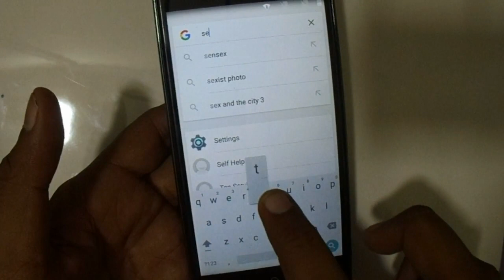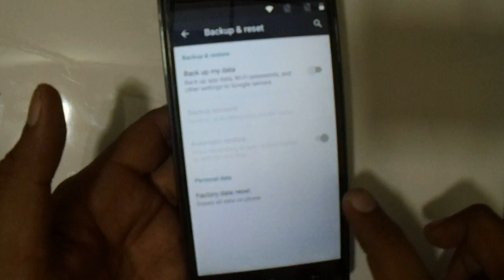LYF Wind 4 LS 5014 Gmail Bypass Frp Eazy 100%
All your phone data

(contacts,photos,videos,music,messages,a­­

plications,games,files,)
3 step verification gmail
LYF Wind 4 LS 5014 account verification
LYF Wind 4 LS 5014 account verification code
LYF Wind 4 LS 5014 account verification google
LYF Wind 4 LS 5014 add 2 step verification gmail
LYF Wind 4 LS 5014 get verification code for gmail
LYF Wind 4 LS 5014 gmail 2nd verification
LYF Wind 4 LS 5014 gmail account 2 step verification
LYF Wind 4 LS 5014 gmail account authentication
LYF Wind 4 LS 5014 gmail account mobile verification
LYF Wind 4 LS 5014 gmail account phone verification
LYF Wind 4 LS 5014 gmail account verification
LYF Wind 4 LS 5014 gmail account verification code
LYF Wind 4 LS 5014 gmail account verification email
LYF Wind 4 LS 5014 gmail asking for phone number

verification
LYF Wind 4 LS 5014 gmail authentication app
LYF Wind 4 LS 5014 gmail backup verification codes
LYF Wind 4 LS 5014 gmail cell phone verification
LYF Wind 4 LS 5014 gmail change phone number

verification
LYF Wind 4 LS 5014 gmail code verification
LYF Wind 4 LS 5014 gmail create account without

verification
LYF Wind 4 LS 5014 gmail double authentication
LYF Wind 4 LS 5014 gmail double security
LYF Wind 4 LS 5014 gmail double verification
LYF Wind 4 LS 5014 gmail email verification
LYF Wind 4 LS 5014 gmail enter verification code
LYF Wind 4 LS 5014 gmail id verification
LYF Wind 4 LS 5014 LYF Wind 4 LS 5014 gmail mobile

authentication
LYF Wind 4 LS 5014 gmail mobile number verification
LYF Wind 4 LS 5014 gmail mobile verification
LYF Wind 4 LS 5014 gmail mobile verification code
LYF Wind 4 LS 5014 gmail mobile verification settings
gmail multi factor authentication
LYF Wind 4 LS 5014 gmail no phone verification
LYF Wind 4 LS 5014 gmail password 2 step verification
LYF Wind 4 LS 5014 gmail password verification
LYF Wind 4 LS 5014 gmail password verification code
LYF Wind 4 LS 5014 gmail phone number verification
LYF Wind 4 LS 5014 gmail phone verification
LYF Wind 4 LS 5014 gmail phone verification code
LYF Wind 4 LS 5014 gmail second step verification
LYF Wind 4 LS 5014 gmail second verification
LYF Wind 4 LS 5014 gmail security code
LYF Wind 4 LS 5014 gmail sign in verification code
LYF Wind 4 LS 5014 gmail text verification
LYF Wind 4 LS 5014 gmail verification
LYF Wind 4 LS 5014 gmail verification app
gmail verification code entry
gmail verification code page
gmail verification code phone number
gmail verification code settings
gmail verification code text message
gmail verification codes
gmail verification email
gmail verification page
gmail verification phone number
gmail verify
gmail verify account phone number
gmail verify code
gmail verify your account
gmail without phone verification
google verified account
google verified name
google verify
google verify account
google verify app
how do i verify my gmail account LYF Wind 4 LS 5014
how do i verify my google account LYF Wind 4 LS 5014
how do i verify my website with google LYF Wind 4 LS

5014
how to verify a gmail account LYF Wind 4 LS 5014
how to verify gmail account LYF Wind 4 LS 5014
how to verify google account LYF Wind 4 LS 5014
how to verify google account without phone
how to verify my gmail account LYF Wind 4 LS 5014
how to verify my google account LYF Wind 4 LS 5014
how to verify website on google LYF Wind 4 LS 5014
how to verify your account LYF Wind 4 LS 5014
how to verify your gmail account LYF Wind 4 LS 5014
how to verify your google account LYF W